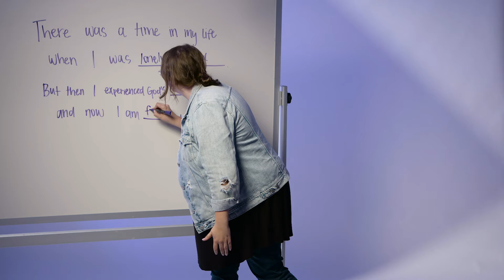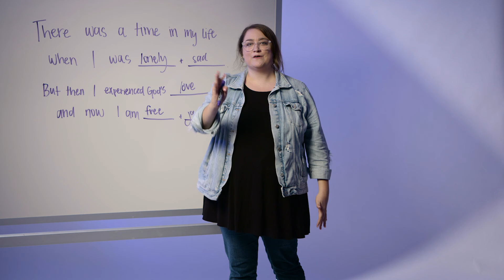15 Second Story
PCBC Student Ministry Discipleship training tool: 15 Second story, how to share your story with others.